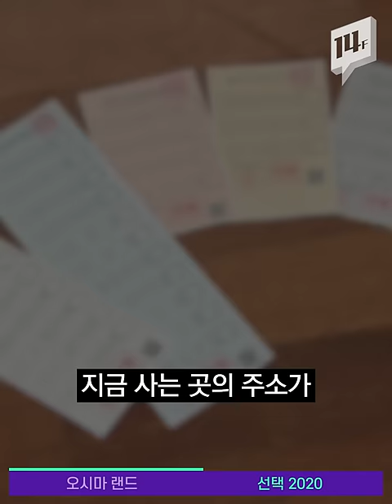우리나라에만 90여 곳...유영철 살던 집까지?! 사망사고 났던 집 알려주는 일본 '흉가' 알리미 / 14F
일본에서는 집 볼 때 이 사이트를 꼭 들어가 본다고 해요. 투신자살부터 살인 사건이 있었던 집, 미라 시신이 발견된 집까지..!◎_◎;;; 사망사고가 일어났던 집을 알려주는 일본 '오시마 랜드'인데요. 이 사이트에 유영철이 살았던 원룸, 영아 살해 유기 사건이 일어났던 우리나라 집도 있다고 합니다.